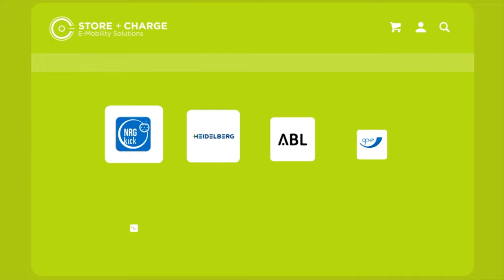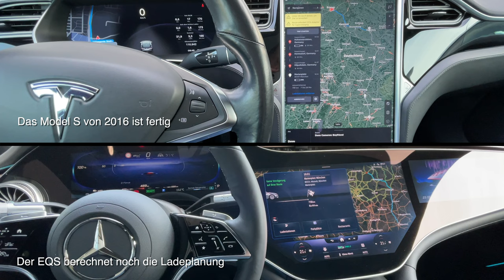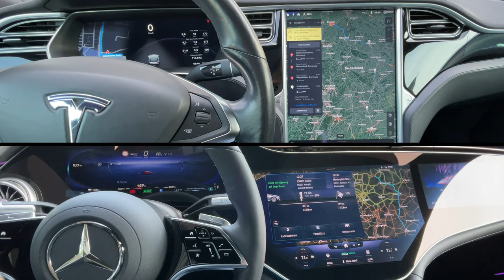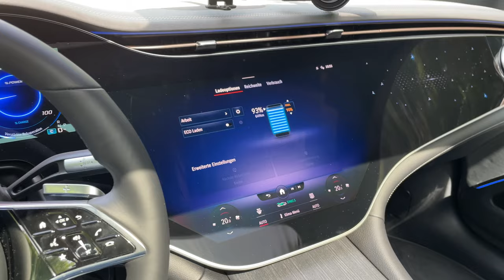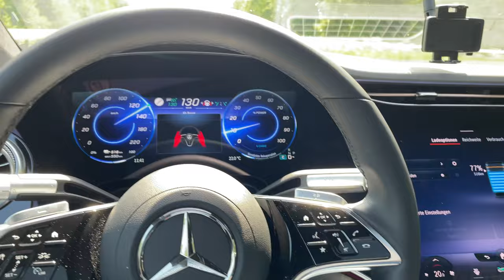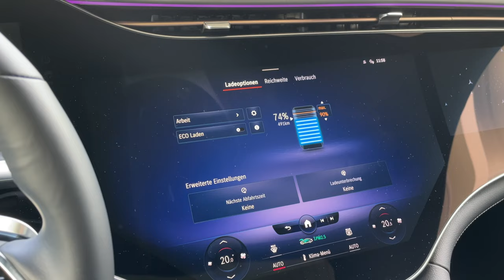S-Klassen unter sich - Mercedes EQS gegen Tesla Model S - Neuer Benchmark?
Ist der Mercedes EQS 450+ mit dem 107 kWh Akku der Benchmark unter den Elektroautos? Ich vergleiche den EQS mit meinem 6 Jahre alten Tesla Model S75. Unfair? Wie schlägt sich der EQS in der Ladeplanung und dem Entertainment im Vergleich zum Tesla? Wie hoch ist sein Verbrauch auf der Autobahn bei Tempo 130? Tesla soll ja immer 5 Jahre voraus sein. Macht sich das in der Reichweite und der Effizienz bemerkbar? Wie gut ist das Platzangebot, und was sagt der Hundetest? Die Antwort ist in diesem Video.

Elektroauto versichern?

Maingau Autostrom:
Du bist auf der Suche nach einer flexiblen Ladelösung für Dein Elektroauto oder Dein Plug-in-Hybrid? Dann bist Du bei uns richtig ModelS

Elektroautos im Abo:
5.000 Freikilometer für dich, wenn du bei Instadrive ein Auto-Abo abschließt.